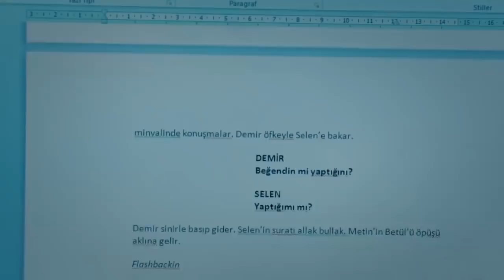زواج مصلحة الحلقة 35 - هل يصدق جان رفيف أم فتون؟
قصة :
قصة مسلسل زواج مصلحة :قصة "فتون" و"جان" شابة جميلة ورجل وسيم يلتقيا في ظروف شديدة الغرابة والتعقيد، فيقررا الارتباط في "زواج مصلحة"، ليجمعهما سقف واحد وتفرقهما المشاعر، وبينما يعرف كلا منهما غرض الآخر من الزواج، تقرر الحياة أن تأخذهما في مسارات مختلفة..تلك المسارات التي تتقاطع في النهاية وتعلن عن مفاجأة. فهل سيقع جان وفتون بالحب؟ وهل سيتحول هذا الزواج المزيف إلى حب حقيقي أم ستكتفي "فتون" "بمصلحتها"؟

الدور الممثل
ليزا أوزليم أوجالماز